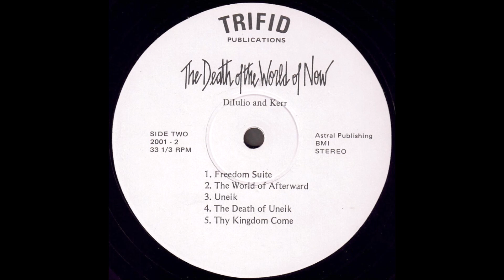Dilulio And Kerr "The Death Of The World Of Now" 1978 *Thy Kingdom Come*